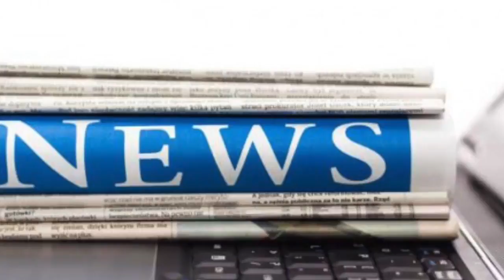Woman 'stabbed to death after defying muslim husband' | News 24H TV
Published 0511 EST, 16 November 2017 Updated 1242 EST, 16 November 2017 A motheroffour was brutally murdered by her husband after she continued to see a friend he forbade her from visiting, a court ha...